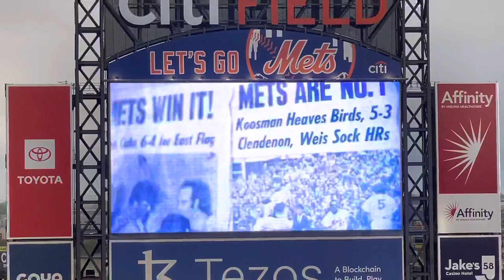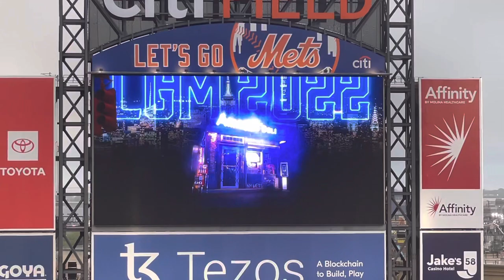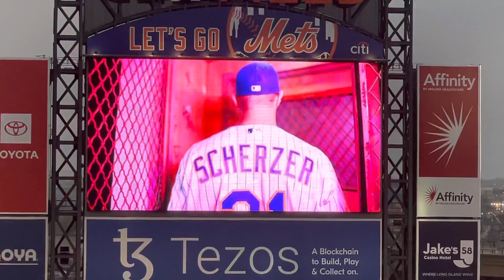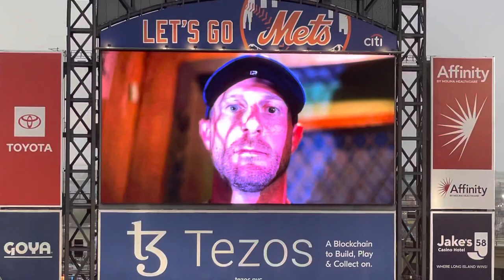Mets Take the Field, Max Scherzer Intro